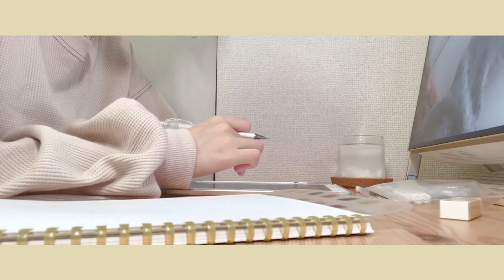〚vlog〛 夜ご飯を食べて勉強をする/タイムラプス/一人暮らし大学生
初めまして、こむぎです。

夜に勉強した日のvlogを撮ってみました。